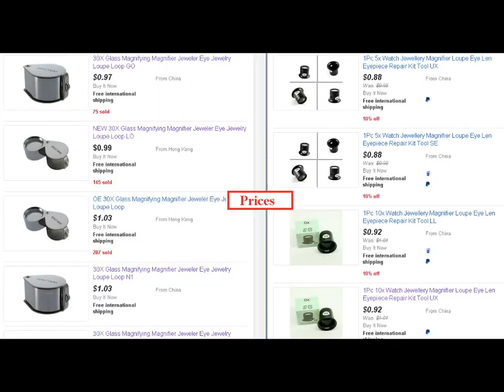Cheap 2$ microscope for hobbyists. Magnifying Eye Jewelry Loupe.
Sometimes I need to check small things, but not so oft for real microscope. So here 2$ solution which is very compact and does its job.
eBay keywords:
* 10x Watch Jewellery Magnifier Loupe Eye Len Eyepiece Repair Kit Tool LL
* 30X Glass Magnifying Magnifier Jeweler Eye Jewelry Loupe Loop T5